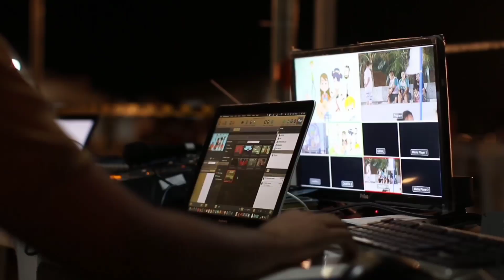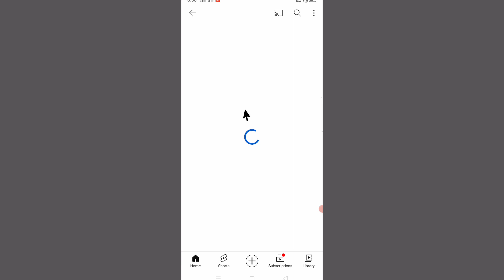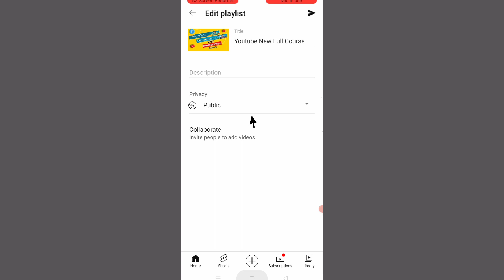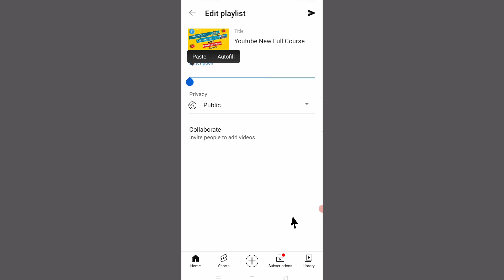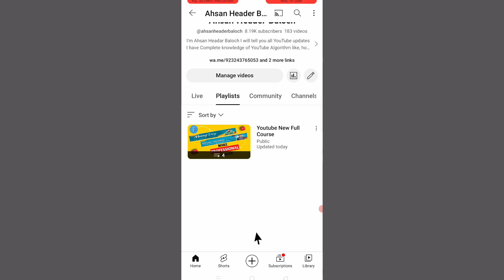youtube playlist SEO Karen ka tarika | how to viral YouTube playlist | youtube playlist kaise banaen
youtube playlist SEO Karen ka tarika | how to viral YouTube playlist | youtube par playlist kaise banaen

is video mein play list mein SEO Karne ka tarika bataya jaega aur YouTube per playlist ki mukammal setting bhi ISI video mein bata raha hun aap is video ko dekhkar Apne YouTube videos playlist ko acchi tarike se manage kar sakte hain yah video dekhne ke bad ummid karta hun yah video aapko Pasand aaya agar video Pasand aaya to channel ko jarur subscribe Karen thanks for watching.

Your Question
youtube playlist SEO Karen ka tarika
youtube par playlist kaise banaen
youtube playlist ka seo karo
youtube playlist kaise banate hain
playlist kaise banaye youtube par mobile se
create playlist in youtube channel
playlist seo
playlist settings youtube
playlist not showing up on youtube
playlist ko viral kaise kare
playlist me video kaise add kare
playlist me short video kaise add kare
playlist kaise banaye short video
short video ki playlist kaise banaye